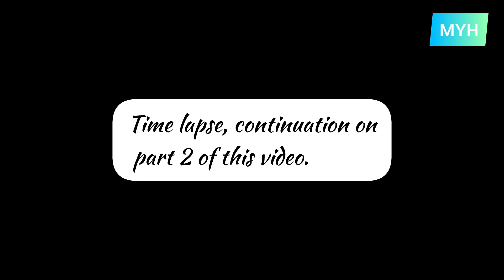Part 1: Crochet Tote Bag Easy to Make (by: MYH Creations)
Content a crochet tutorial how to make  a very easy tote bag.

I hope you will like it again. I made this bag for my first born daughter and she love it so much. I hope you will like it also and holiday seasons are coming near again why not try to crochet this bag or wallet where you can find the bideo pattern it here in my chanel as a gift to your love ones to make it more special. For sure they'll be very thankful and proud of you.

More videos pattern to watch here in my chanel.